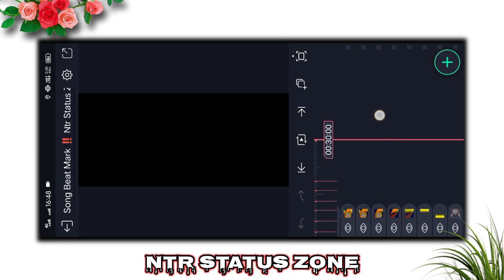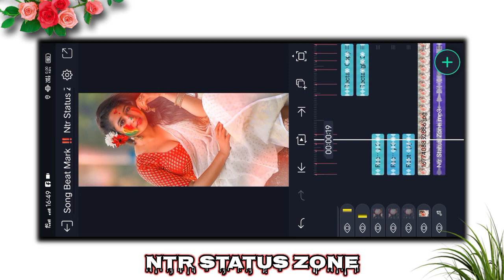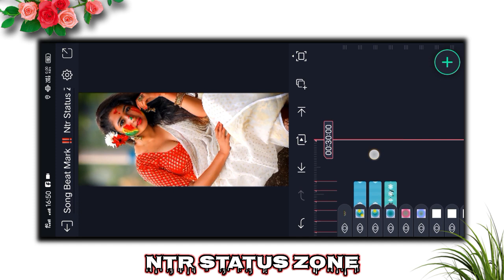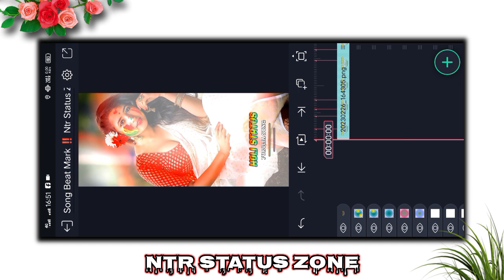Holi special Purulia status editing alight motion training video editing purulia song Hero Bonomali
NTR STATUS ZONE

8 March 2023

☑️___ Download Link ___☑️

2 layer video editing alight motion
2 photo editing alight motion
alight mausam
photo status
video effect
video making app with photos and music
virus cleaner

Video is for educational purposes only.copyright desclaimer under section 107 of the copyright act copyright 1976, allowance is made for " fair use " for purposes such as criticism, command, news repoting, teaching,scholarship,and research.fair use is a use permitted by copyright statute that might otherwise be infringing. non-e balance in favor of fair use.